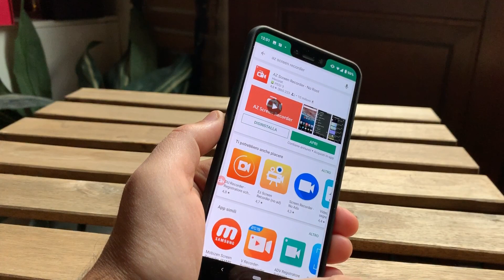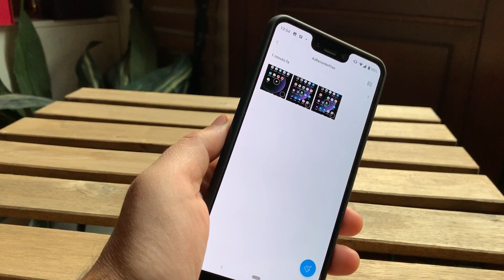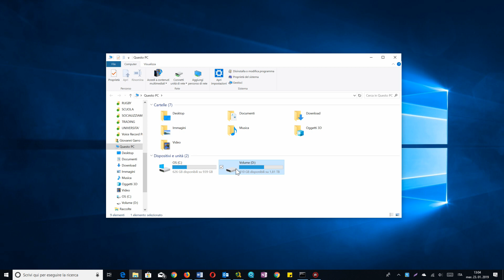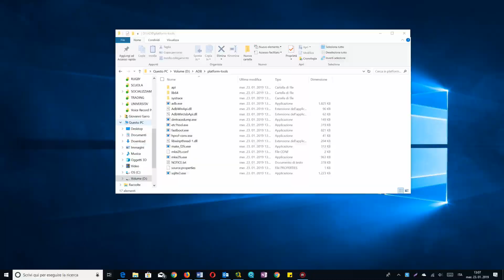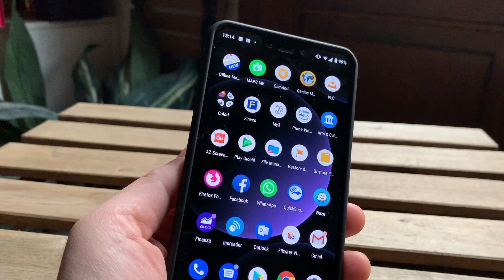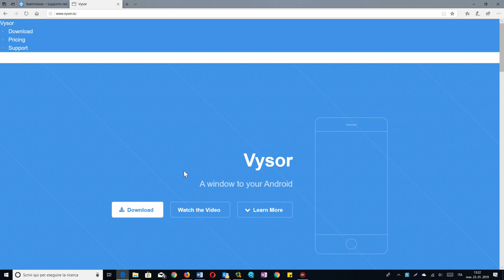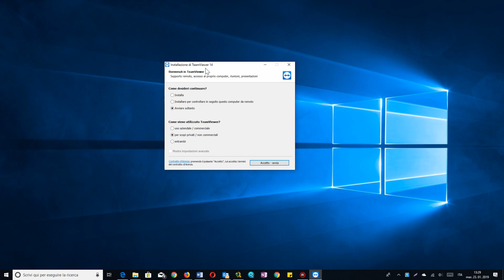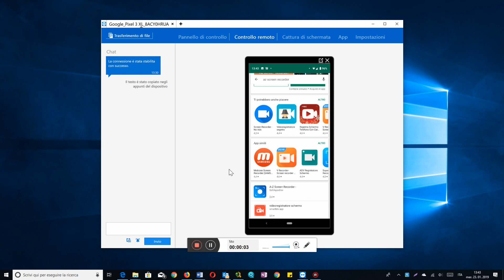Come registrare lo schermo su Android (no root)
Tre soluzioni gratuite per registrare lo schermo di un dispositivo Android senza dover fare il root.

Se hai bisogno di registrare lo schermo del tuo PC/Mac, puoi provare VideoProc Converter (3 modalità di registrazione, registra con qualità HD e voce)